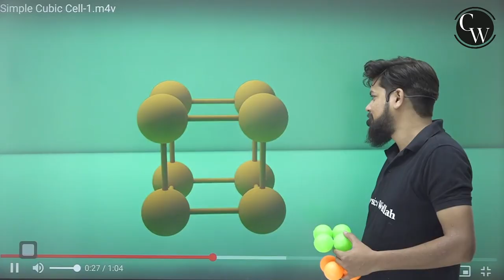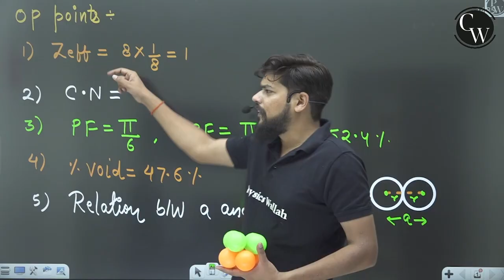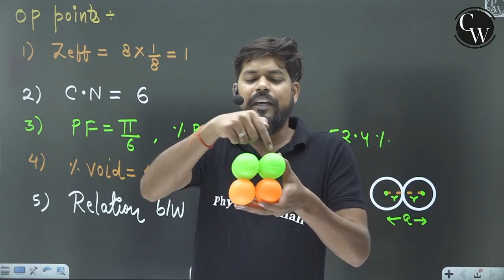Simple Cubic Unit Cell - Simply Explained | Physics Wallah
The simplest unit cell is Simple Cubic (SC). This crystal structure is just a cube with an atom on each corner. The simple cubic unit cell may also be called “primitive cubic” and thus abbreviated as CP.